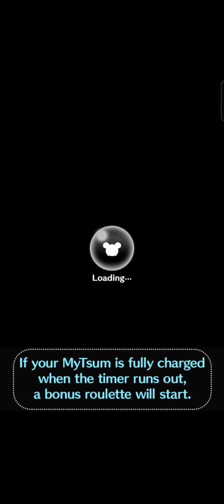Disney Tsum Tsum - Coloring Card No.16 - Fabulous Lightning McQueen, Elliot & Leroy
Fabulous Lightning McQueen is a good choice to clear missions that require:
* blue tsum
* boy tsum
* black hand tsum
* white eye tsum
* burst skill tsum
* diagonal burst skill tsum
* pixar tsum
* initial L tsum
* initial M tsum
* friend calling skill tsum

Elliot is a good choice to clear missions that require:
* eyebrow tsum
* green tsum
* horizontal burst skill tsum
* burst skill tsum
* initial E tsum
* boy tsum

Leroy is a good choice to clear missions that require:
* red tsum
* boy tsum
* floppy ear tsum
* initial L tsum
* pink ear tsum
* mouth tsum
* most combo in 1 play